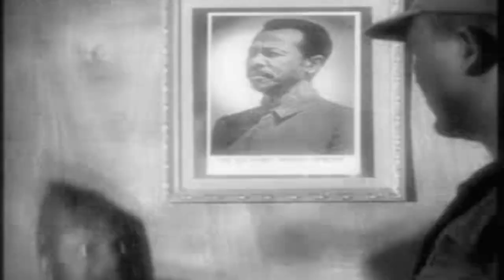New Gospel song 13 March 2023